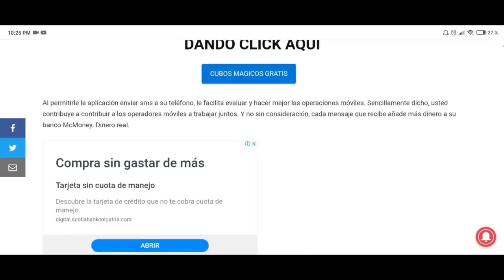ELIMINAMOS A 3 ESCUADRAS DE H4CKERS EN UNA SOLA PARTIDA Y ESTO SUCEDIÓ //JUANDIEGO58